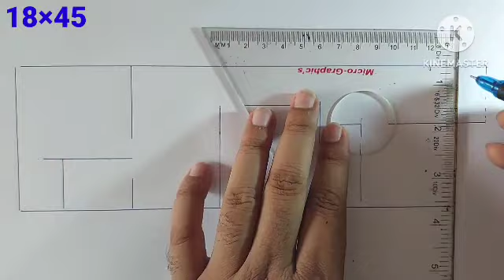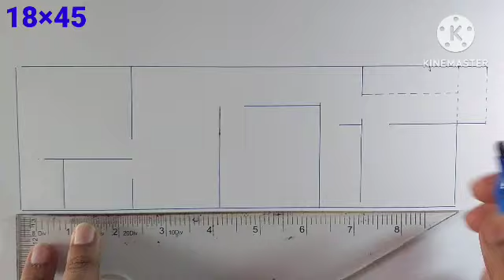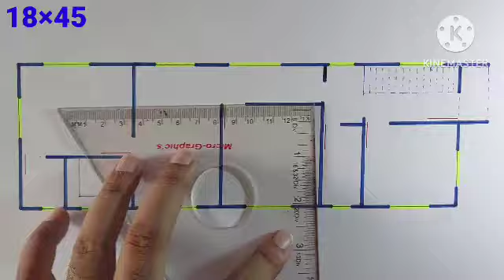18×45 Feet Floor Design Ideas// 2 bhk House Plan// Small Home Plan// Ghar ka naksha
Welcome friends.

There are many Youtube channel about home plan ideas but HOUSE PLAN 360 will provide you the best way of ideas for build a house or home or flat.

.Thanking You